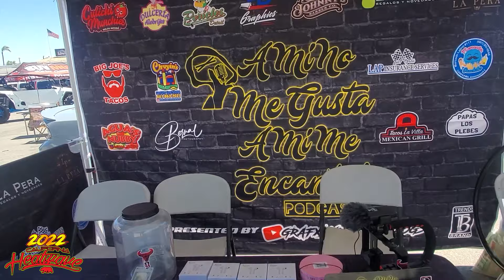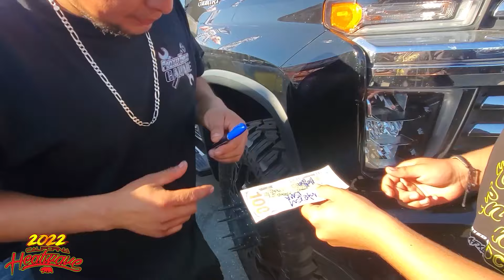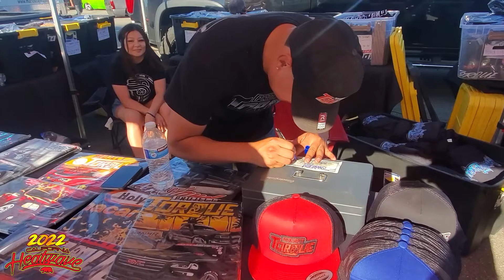California Heatwave 2022 | A Mi No Me Gusta A Mi Me Encanta Podcast Live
My Camera Man:

Todays Guest:
California Heatwave